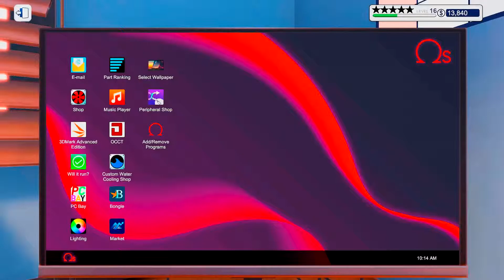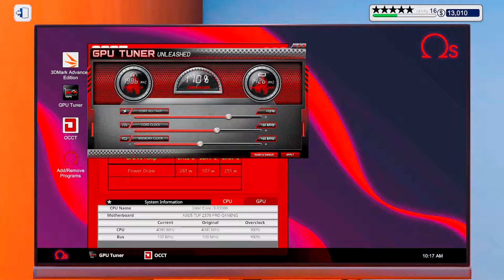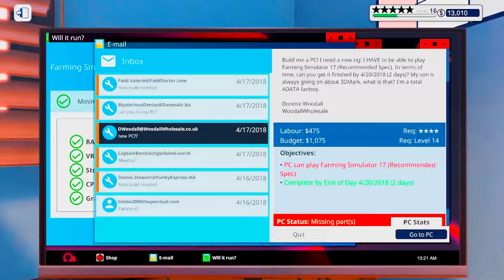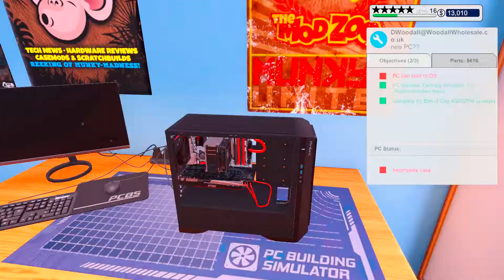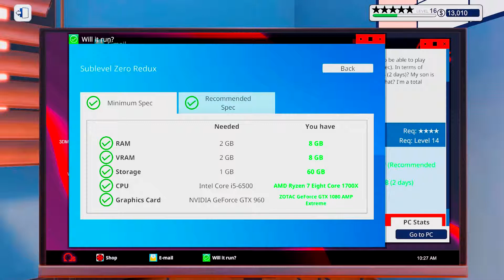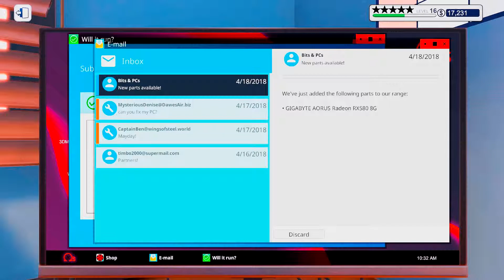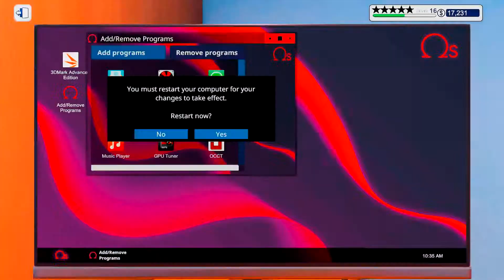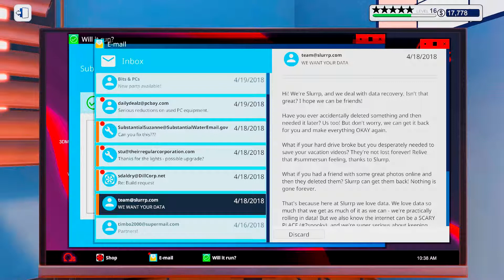Let's Play PC Building Simulator EP199